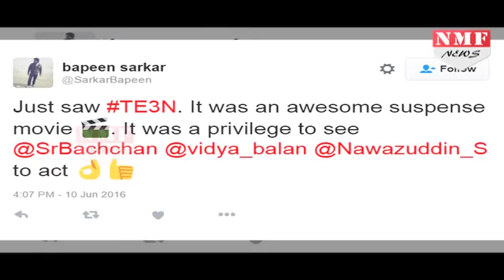'TE3N' Movie Review By Audience | Amitabh Bachchan, Nawazuddin Siddiqui, Vidya Balan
TE3N gimmicks its name similarly and gives us three characters in search of a criminal, but it doesn’t borrow any of the smarts from the Hollywood film. This official remake of a Korean mystery with a kidnapping and a death at its heart is a sluggish drag for the most part, brightened only occasionally by a scene or a line.